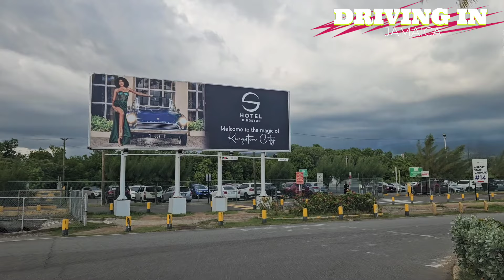Construction New Gas Station NMIA Jamaica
A narrated driving tour Construction New Gas Station Norman Manley International Airport Jamaica